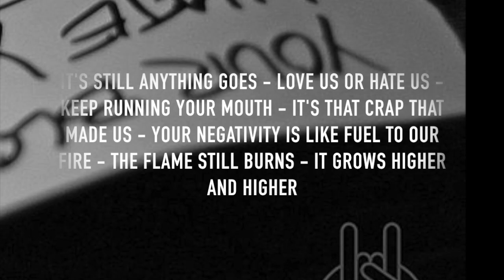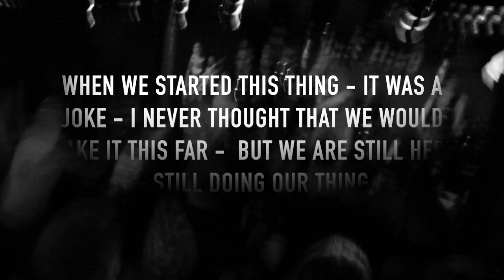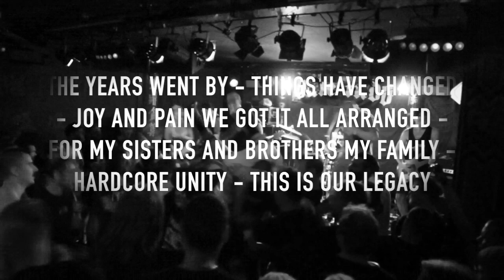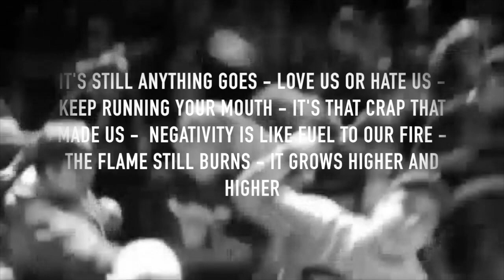VALE TUDO - Still Anything Goes - from the NEW Album out in April 2016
Still Anything Goes from the new Album "Stone Cold Heart" out in April 2016

VALE TUDO - Zurich City Hardcore - Est. 2006